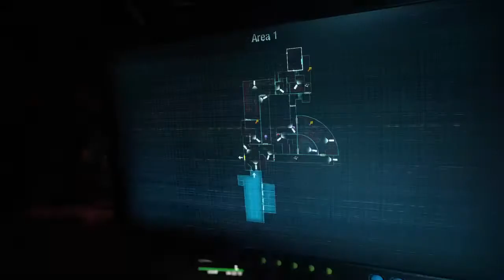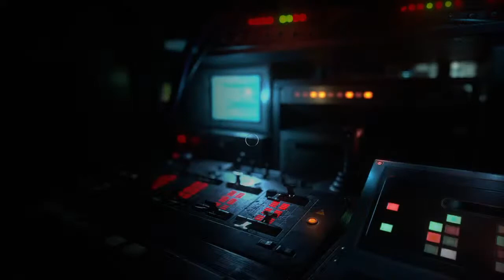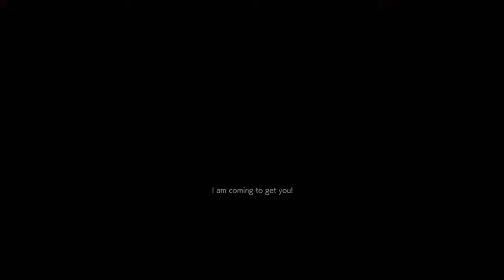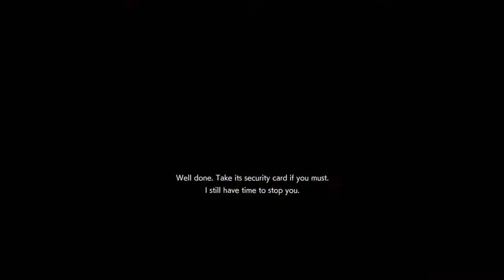Resident Evil Resistance Mastermind Gameplay Annette